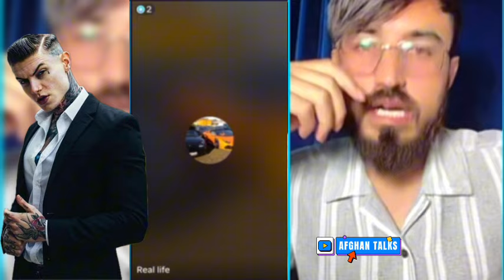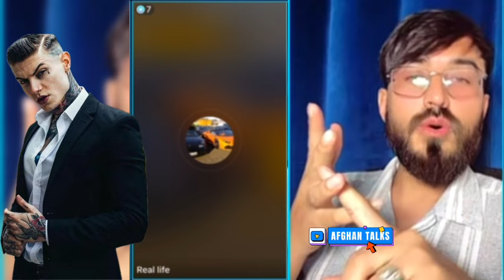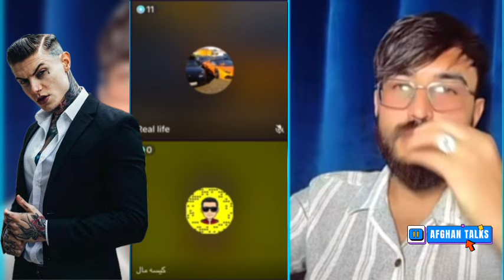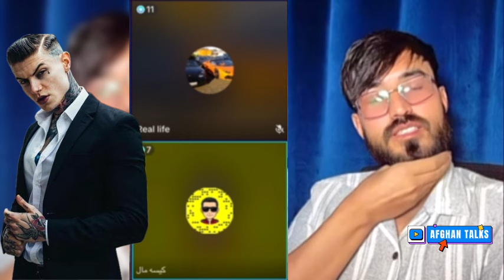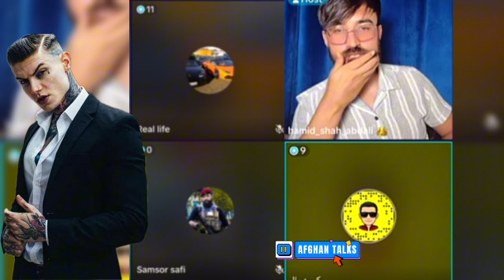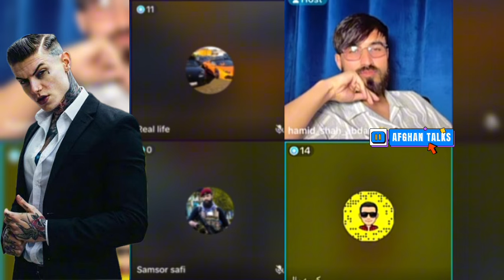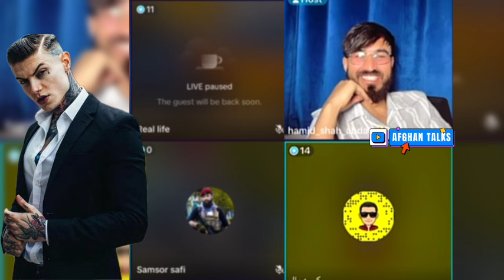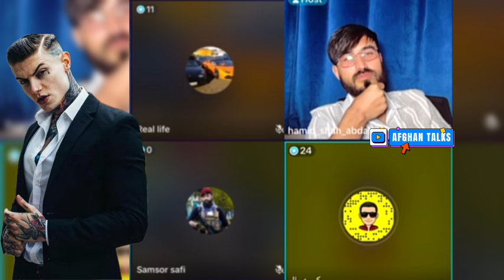بحث جالب این شخص با ابدالی : من خالکوبی در بدن کردیم آیا امارت به من اجازه آمدن به افغانستان میدهد